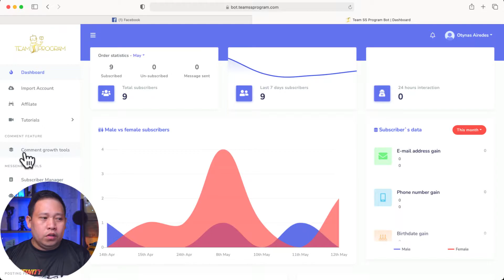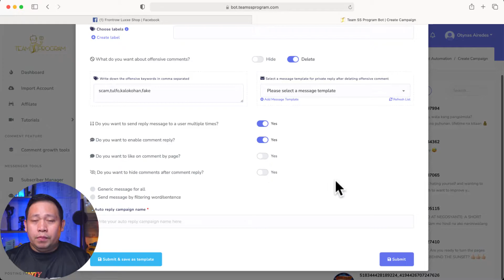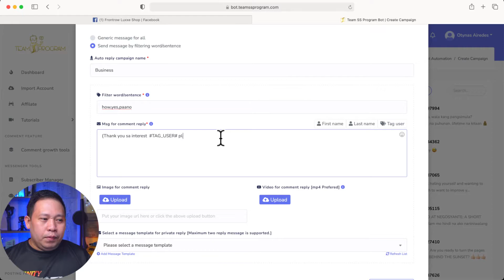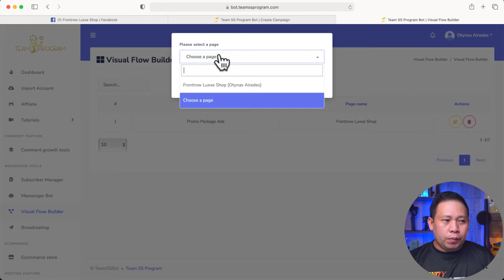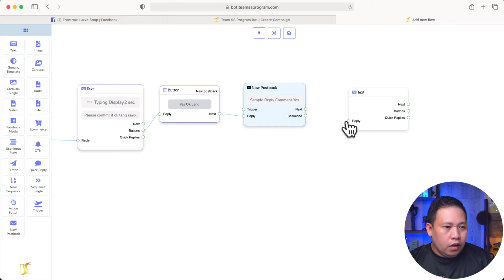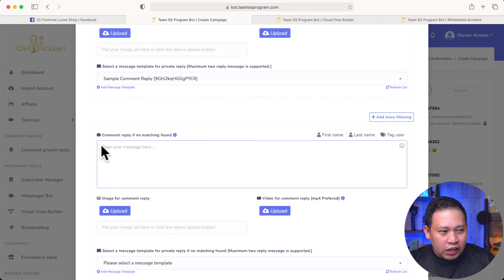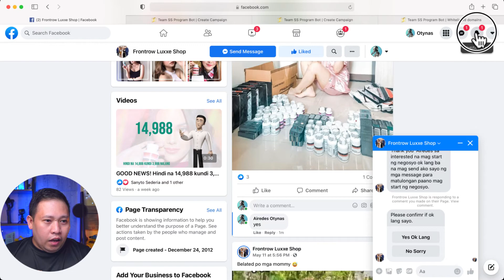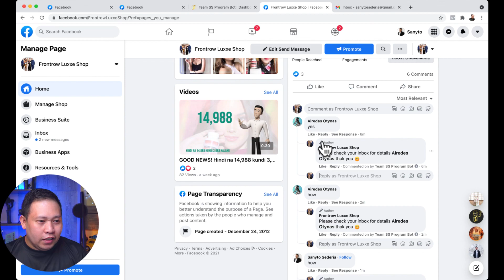Facebook Auto Comment Reply With Team SS Program BOT